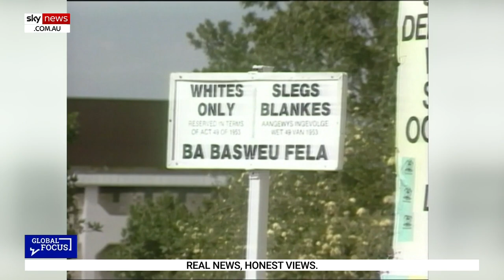‘Rainbow Nation’: South Africa’s troubled past and uncertain future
South Africa’s latest COVID-19 outbreak is yet another challenge for a nation beset with difficulties in recent history, as the profound impacts of apartheid linger.

While the racist system was abandoned in the early 1990s, the 26 years since have been far from stable.

July’s violent protests, triggered by the arrest of former President Jacob Zuma, highlighted issues that have been festering for decades.

Over 44 per cent of the country’s population are unemployed - which is currently the highest rate of unemployment in the world.

Much of the population is steeped in poverty, with a reported 55 per cent of South Africans living in poverty.

However, the government is looking to invest in a range of social measures, outlined in its 2030 National Development Plan - aimed at addressing poverty, unemployment and inequality.

South Africa’s political transition was one of the most remarkable in modern history, spectacularly shedding a racist system and setting a path toward a more harmonious and prosperous future.

The ‘rainbow nation’ still strides that path, but it’s one with more bends and hurdles than perhaps anticipated.

This week’s episode of Global Focus looked at South Africa’s troubled past and future prospects, with Sky News contributor Christopher Pyne discussing key issues facing the nation with author and commentator Dr Jamie Miller.